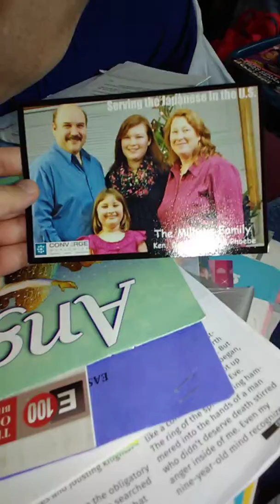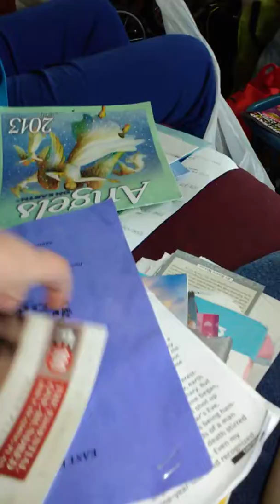Remember 21 in MA.